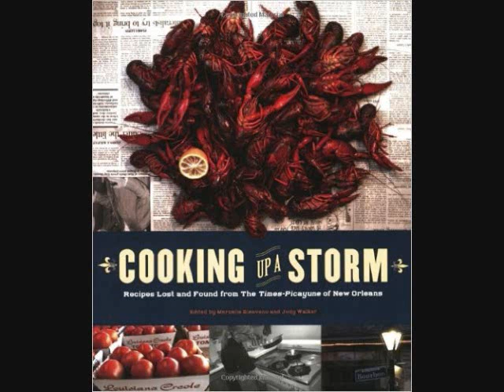Cooking Up A Storm Recipes Lost and found from the Times Picayun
fter Hurricane Katrina tore through New Orleans in 2005, Cooking Up a Storm was published to tell the story—recipe by recipe—of one of the great food cities of the world and the determination of its citizens to preserve and safeguard their culinary legacy. Ten years later, the city is back in business and this hardcover edition of the original cookbook is here to celebrate the community's rebirth by reminding us of the great recipes that belong only to the city of New Orleans, but are beloved by us all.